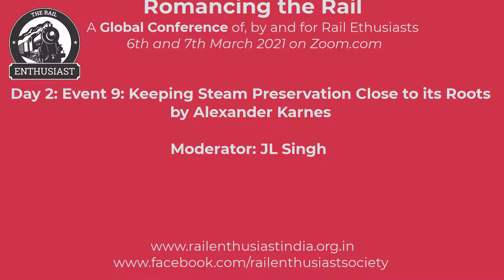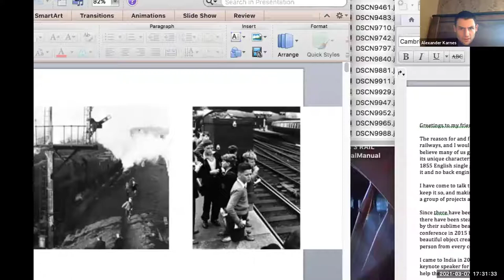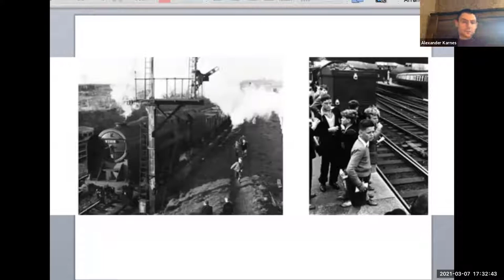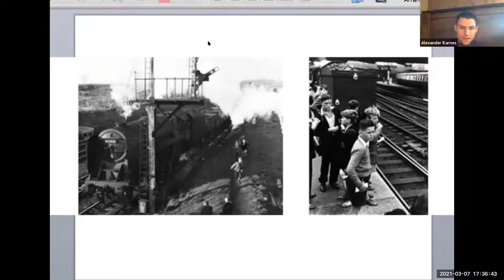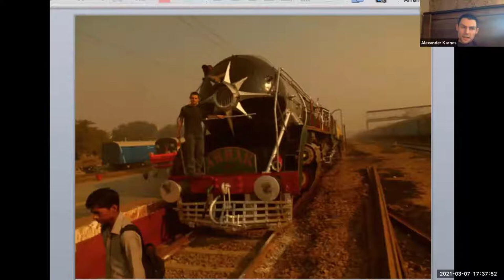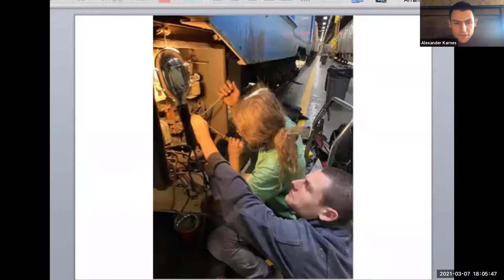Day2 Event9 Keeping Steam Preservation Close to its Roots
Keeping Steam Preservation Close to its Roots by Alexander Karnes. Moderator: JL Singh.